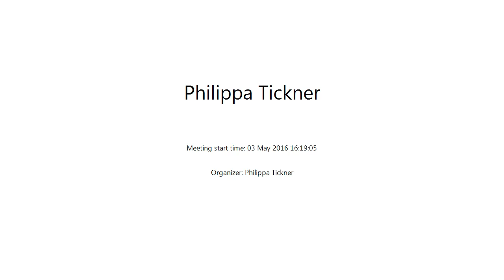Poetry Reading 'Going Home' by Benedicta Mbanuzue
Martha Musinguzi reads the poem 'Going Home' by Benedicta Mbanuzue.